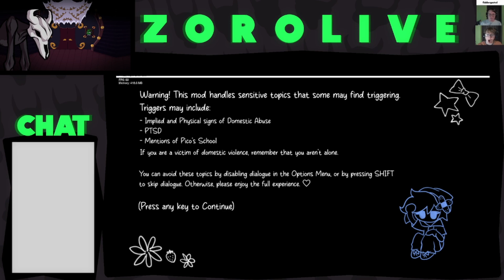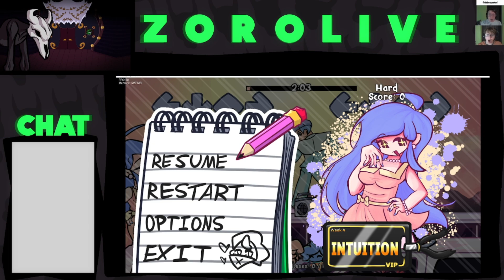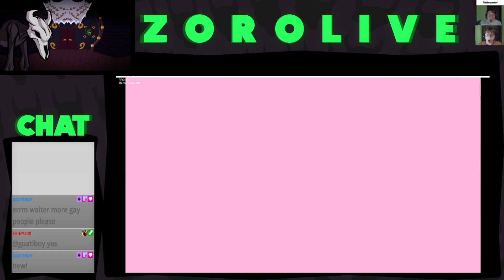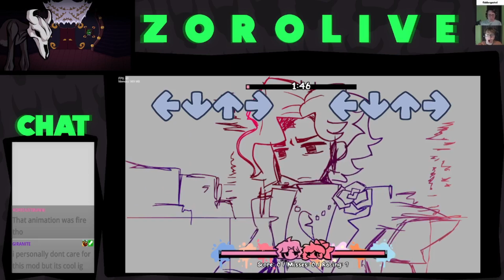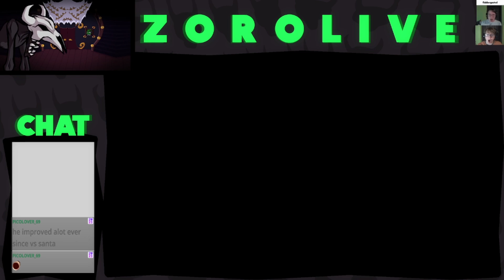SOFT MOD IS BACK!!! | Friday Night Funkin' Soft Mod | Twitch Highlight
SOFT MOD IS BACK AND IT'S BETTER THAN EVER!
So awesome to be playing this again!

Update Log:
Kept you waiting long enough, huh?

Leaving off after the end of Week 5, Benjamin and Pico visit a local park on their way to meet up with Grace and her new partner, Sven, who seemingly has a distaste for Benjamin after hearing about the events of Week 3. Sparks fly after Sven challenges Benjamin to a rap battle, and tensions only heat up more from there. What will become of double date?

This is the official update to Friday Night Funkin’: Soft, an alternate universe mod of FNF created by ShiniTrexx!! Join Benjamin and Pico on their classic adventure, and experience a retelling and ENTIRE revamp of the original, containing the likes of:

- Week 6 + Epilogue + Bonuses

- A completely original soundtrack, clocking in at 48 SONGS (Playable + Dialogue + UI)

- Several sprite remakes, and remakes of ALL the backgrounds

- Unique UI and custom menu designs

- Animated cutscenes and song segments

- All new charts for every song

- Full Voice Acting
And plenty of more surprises!!

To those in the community who loved and supported our project since day one, this is for you. We hope you have a fantastic time playing!!